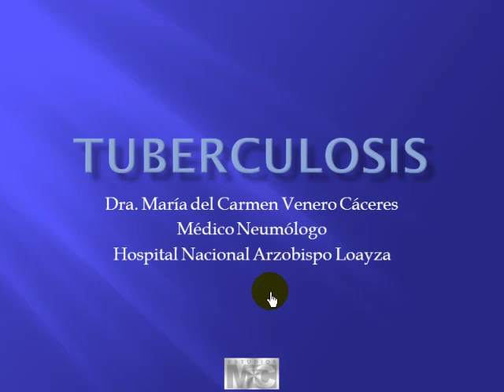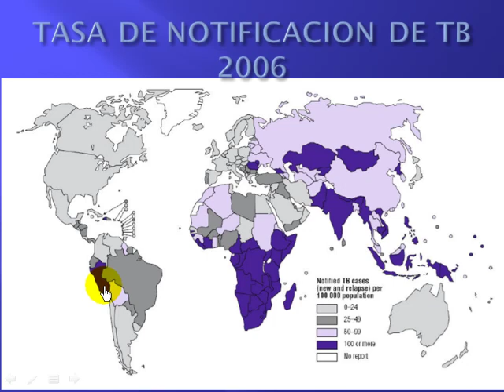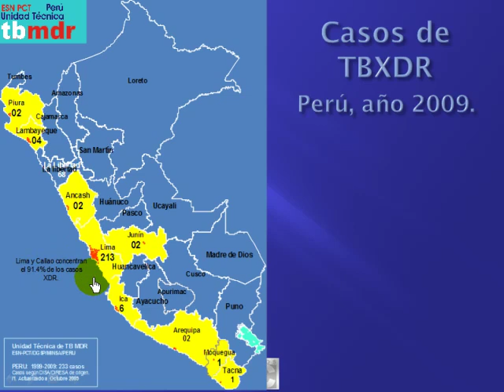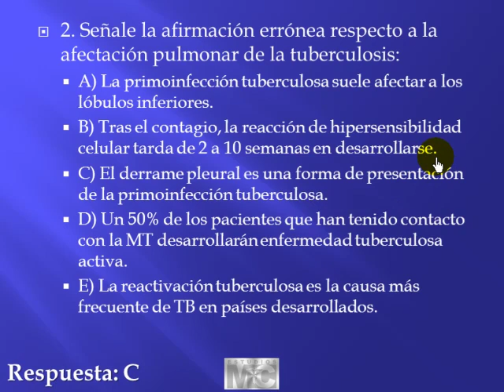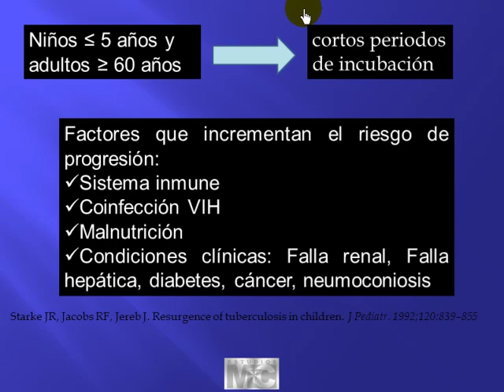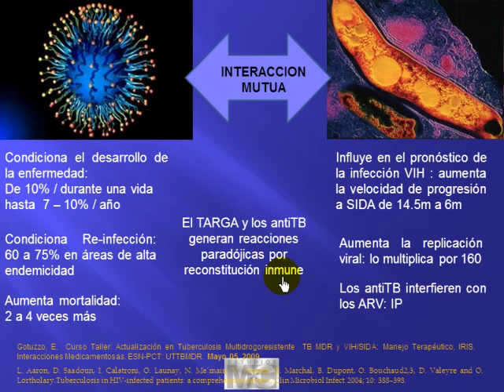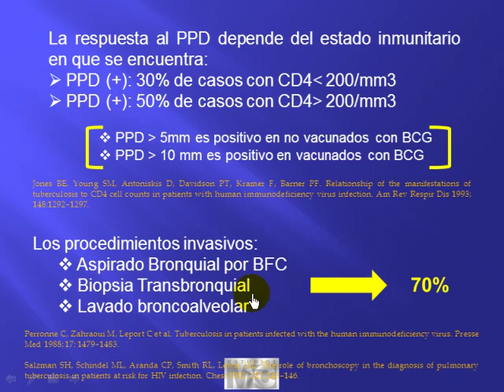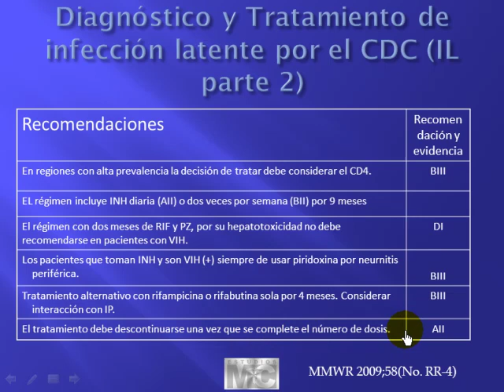CyM infectologia - 1 6